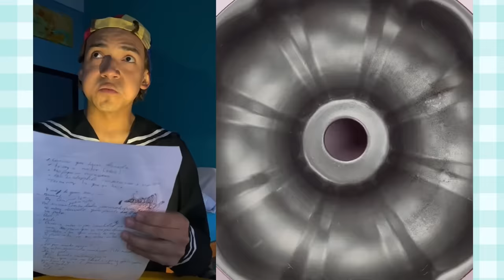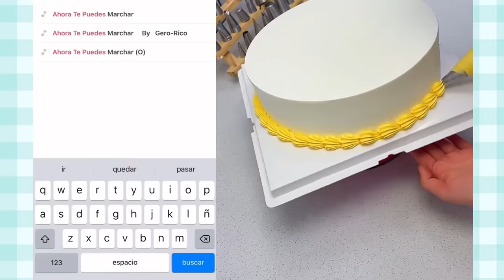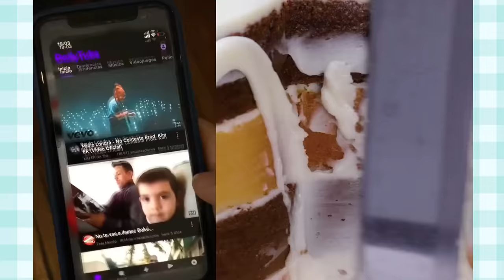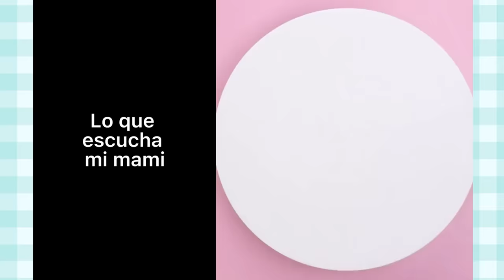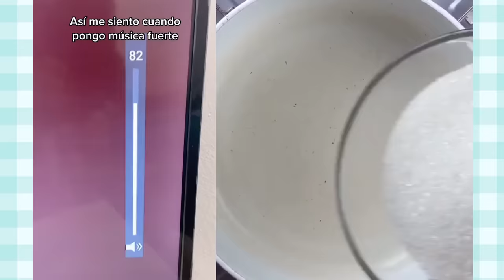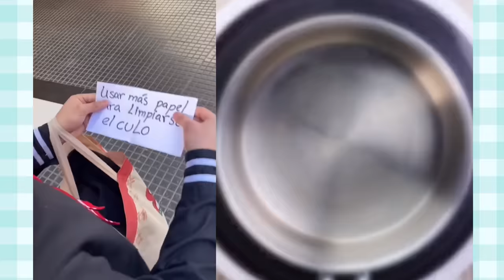1 hora De los Mejores Tiktoks de @Rubén Tuesta 🤣 Storytime Con Pastel parte #21